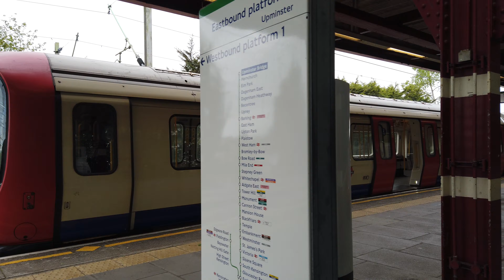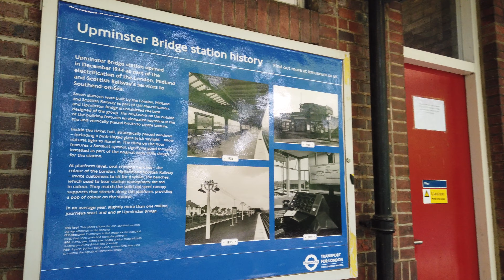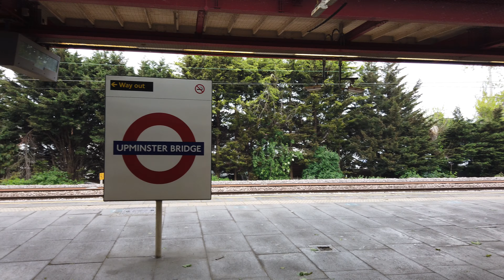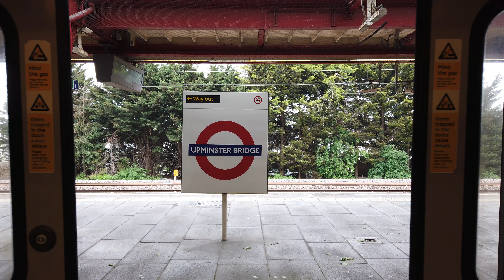Tube Station Upminster Bridge - London 🇬🇧 - Walkthrough 🚶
Upminster Bridge is a tube station on the District line.